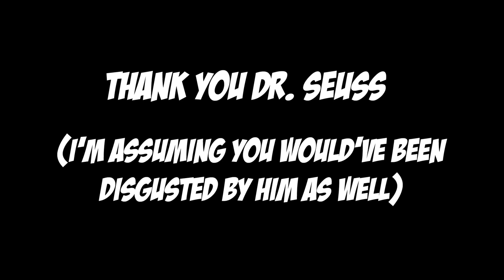Entry #1194 - You're a Mean One, Newt Gingrich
By AdamKontras.com